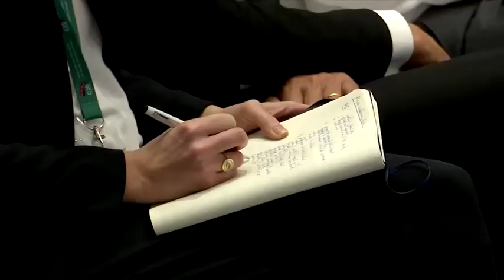No need for panic over coronavirus in Italy - EU's Gentiloni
STORY: The European Union sees "no need to panic" over a coronavirus outbreak in Italy that has already killed two people and infected more than 100 in the country, the bloc's economic affairs commissioner said on Sunday (February 23).

"The EU has full confidence in the Italian authorities and the decisions they are taking," Paolo Gentiloni told reporters after a meeting of G20 financial leaders in Saudi Arabia.

"We share concern for possible contagion (but) there is no need to panic.

Finance leaders of the world's top 20 economies wrapped up their two-day meeting on Sunday (February 23) that was dominated by growing concern over the widening fallout from the coronavirus outbreak.

The Group of 20 finance ministers and central bank heads faced a sober presentation by the International Monetary Fund, which predicted the epidemic would shave 0.1 percentage point off global growth.

As the delegates wrapped up their meeting, Chinese President Xi Jinping was quoted as saying that Beijing will step up policy adjustments to help cushion the blow on the economy from the outbreak.

"The outbreak of novel coronavirus pneumonia will inevitably have a relatively big impact on the economy and society," Xi said, adding the impact would be short-term and controllable.

Source: HOST BROADCASTER/ REUTERS
Topics: G20, Government/Politics
Source News Feeds: Reuters Marketplace - Raw Video
USN: WDC1U20CN